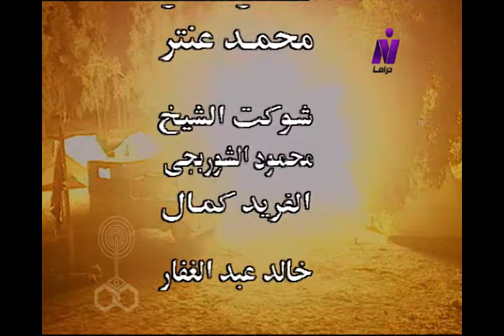مسلسل ״ درب ابن برقوق ״ ׀ ميرفت أمين – صلاح السعدني – جلال الشرقاوي ׀ الحلقة 18 من 32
مسلسل ״ درب ابن برقوق ״